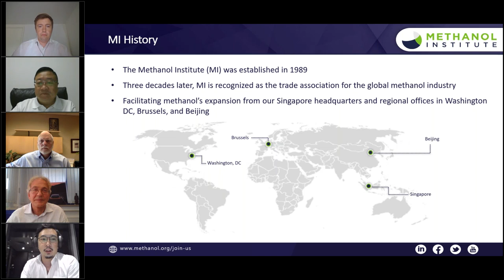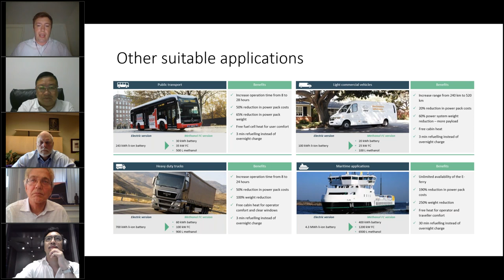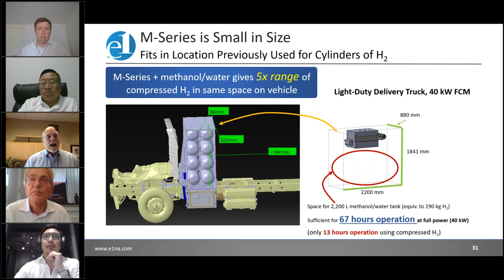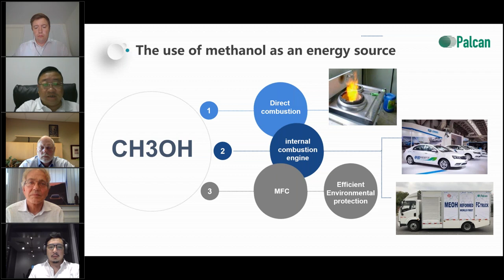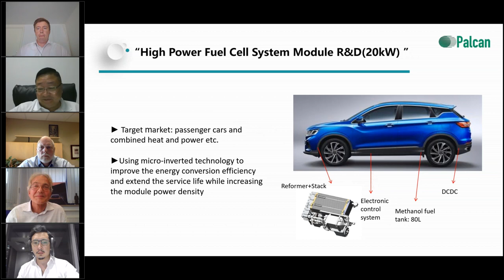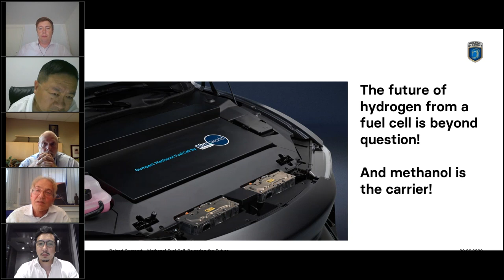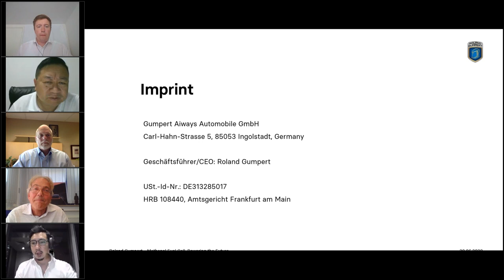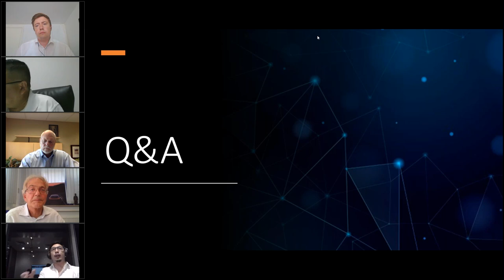Methanol Fuel Cells: Powering the Future Webinar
The Methanol Institute held a second webinar on June 30, 2020 featuring Blue World Technologies, Palcan Energy, Element 1, and Roland Gumpert. This webinar aims to share more information on one of those technological solutions – methanol fuel cells. The presenters touch on the novel solutions their companies have developed with fuel cells utilizing methanol as a fuel or hydrogen carrier.